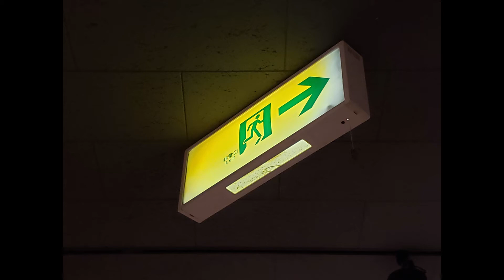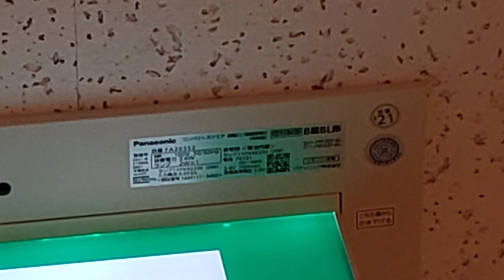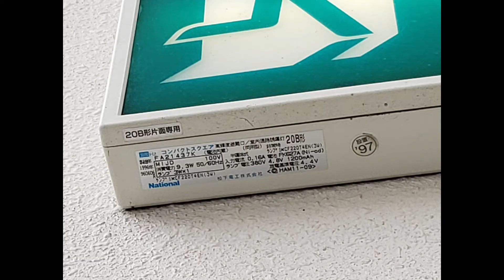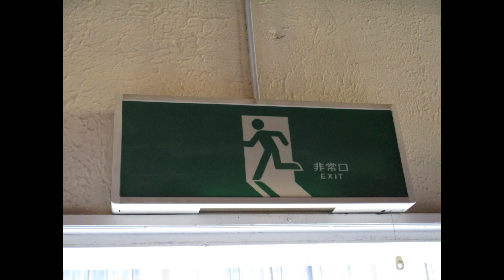誘導灯写真集２５ ～兵庫県、三重県、滋賀県、その他で撮影～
皆さんこんにちは！今回の動画は「誘導灯写真集２５　～兵庫県、三重県、滋賀県、その他で撮影～」です！
一番投票が多かった誘導灯写真集です。
アンケート投票、ありがとうございます！
今回は兵庫県、三重県、滋賀県、その他で撮影した誘導灯です！